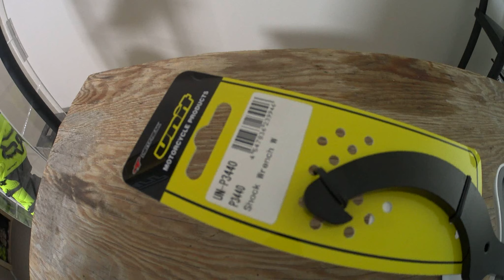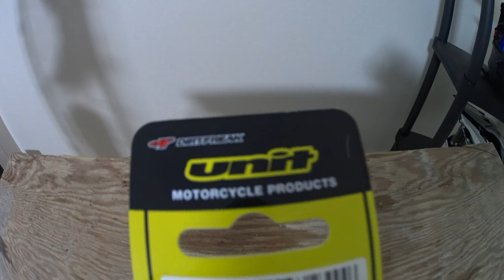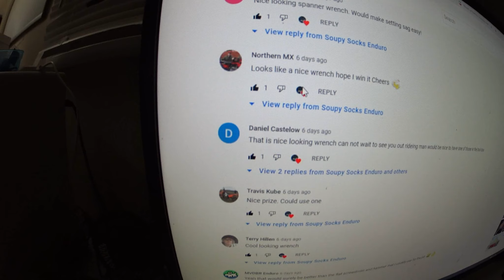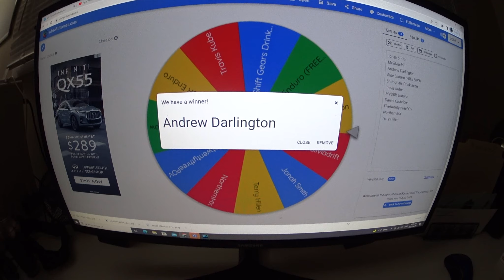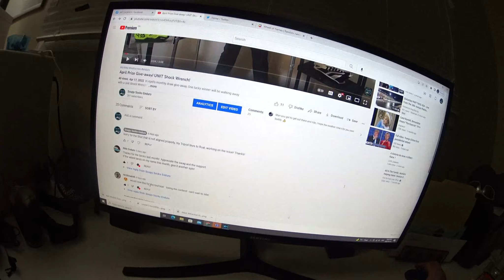April Shock Wrench Winner!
A big shout out to my buddy Andrew Darlington for being April's winner of the Unit Shock Wrench!

Camera - Sony FDR1000V with live remote

Find it at your local Retailer or E-Commerce Retailer.